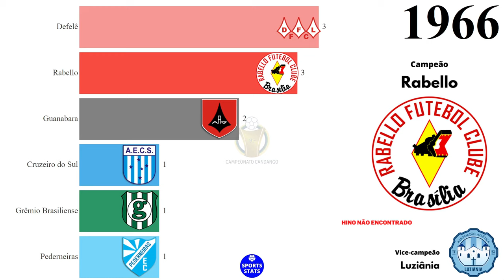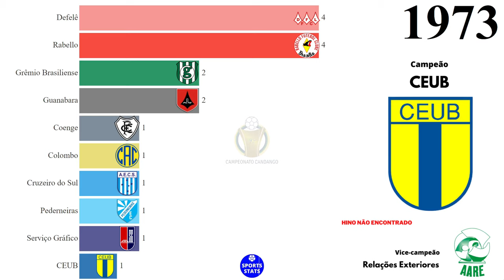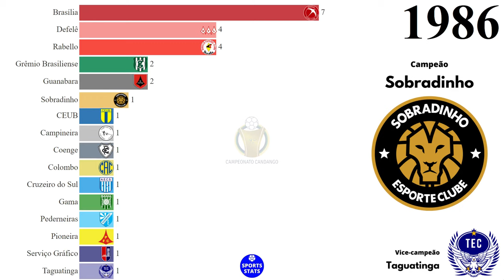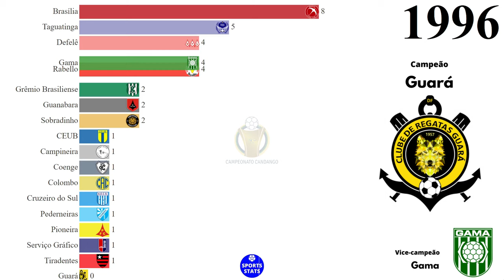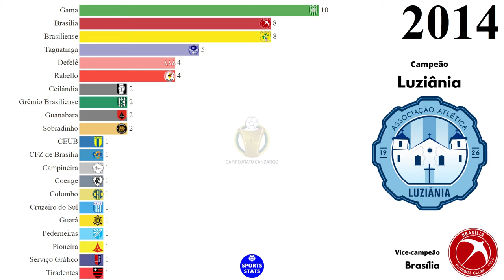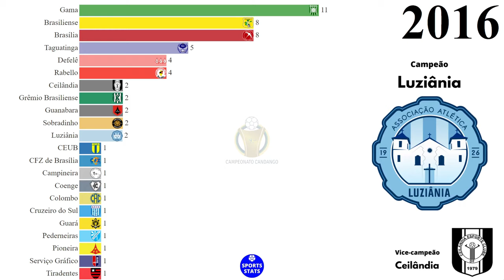Campeões do Campeonato Brasiliense (1959 - 2021) | Candangão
Campeões do Campeonato Brasiliense de Futebol (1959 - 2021), também chamado de Campeonato Candango (Candangão).

Fonte: Federação de Futebol do Distrito Federal (FFDF), Wikipédia.

VICE-CAMPEONATOS:

Guará: 8
Gama: 7
Brasília: 7
Brasiliense: 6
Taguatinga: 5
Ceilândia: 4
Rabello: 3
Sobradinho: 3
Dom Pedro II: 2
Luziânia: 2
Planalto: 2
Colombo: 2
Comercial Bandeirante: 1
Relações Exteriores: 1
Grêmio Brasiliense: 1
Esportivo Guará: 1
Cruzeiro do Sul: 1
Serviço Gráfico: 1
Vila Matias: 1
Bandeirante: 1
Tiradentes: 1
Guanabara: 1
Civilsan: 1
Jaguar: 1
Dínamo: 1
Defelê: 1
CEUB: 1
CSU: 1
CFZ: 1